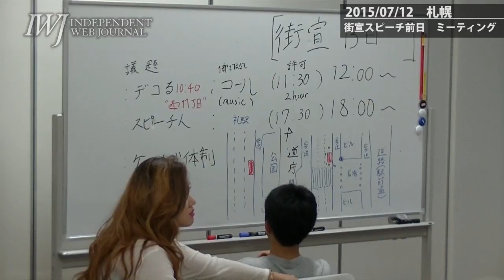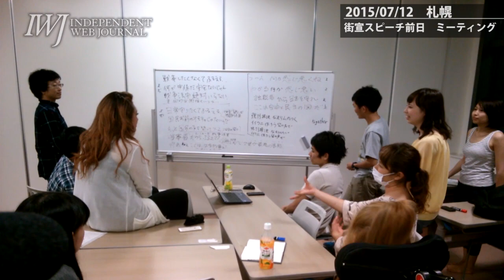2015/07/13【ハイライト】【北海道】「戦争したくなくてふるえるデモ」高塚愛鳥さんインタビュー 街頭スピーチ